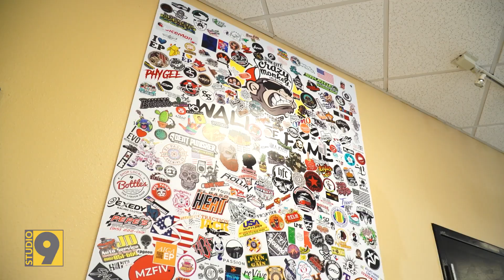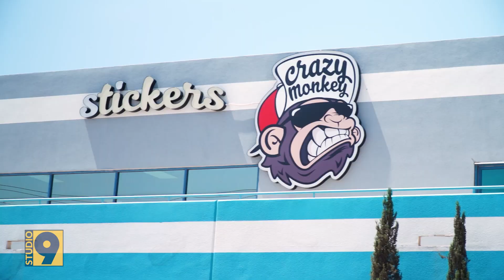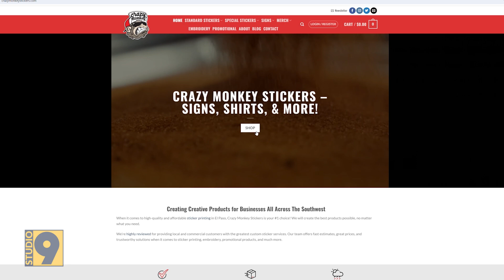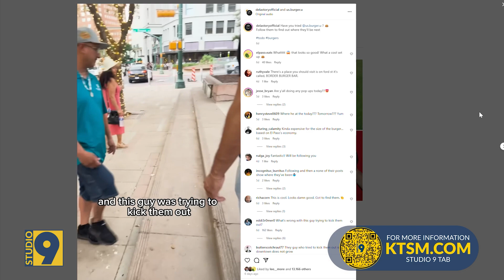Studio 9 - Crazy Monkey Stickers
Crazy Monkey Stickers.